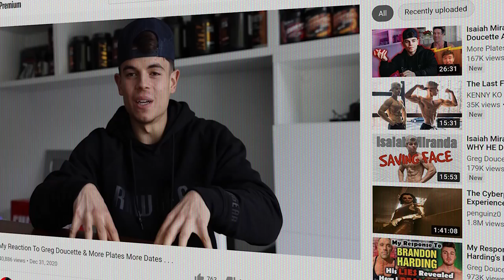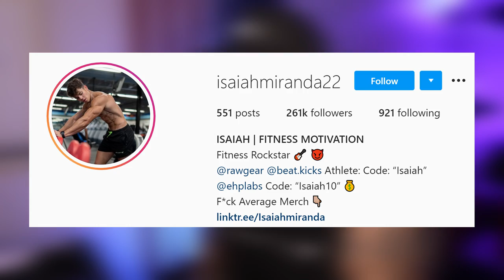Reacting to Isaiah Miranda's Fake Natty Response